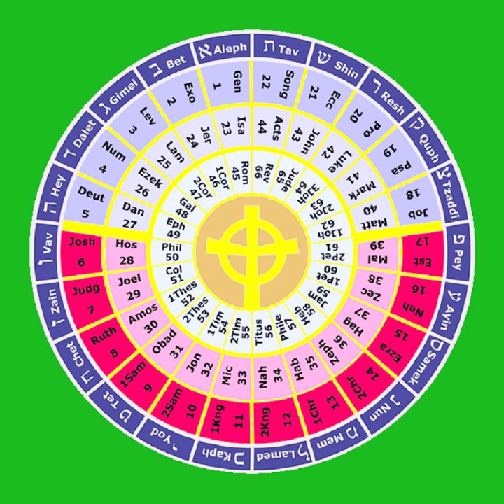4 Numbers 1-11 THE HOLY BIBLE The Torah